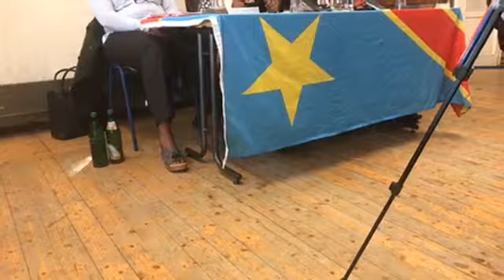Cologne : Justine Kasa-Vubu parle aux allemands